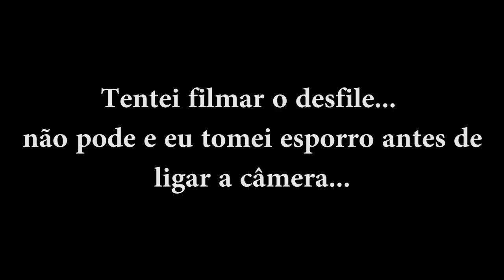Saulo Vlog - Desfilando no Carnaval 2018